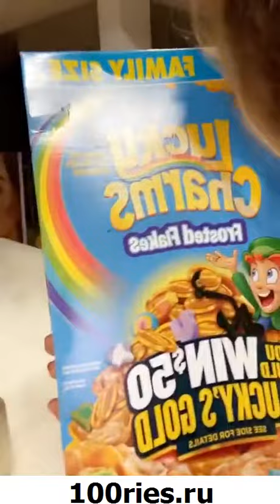Sommer Ray News 09 April 2020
You're watching new video from @sommerray of 09 April 2020